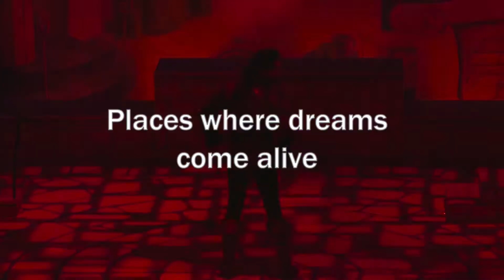It's important to SaveOurTheatres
Our theatres are at the heart of our community. Places to come together, to be inspired and be entertained, but we risk losing this forever.

As a charitable organisation, we strive to make the arts accessible for all through our extensive Learning and Participating programme, and to provide our local community with health and wellbeing benefits.

Almost 90% of Capital Theatres' income is generated from ticket sales. The sudden closure of our theatres in March due to Covid-19 meant an immediate loss of main source of income. So far we have refunded 57,700 tickets with a value of over £2.6 million. The recent decision to postpone this year's King's Pantomime and the annual Christmas ballet until 2021 will result in a further £2.3 million loss of income. Currently 92% of our staff are furloughed to save costs, with the remainder skeleton staff working from home.